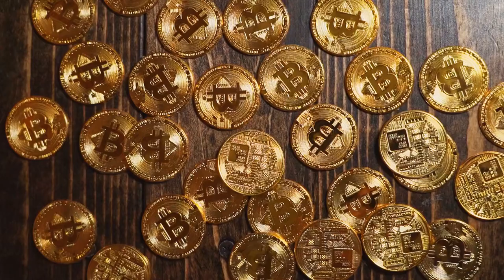Flatlay of Bitcoins Free Stock Video Footage, Royalty-Free | Free Stock Video - No Copyright | 4K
Flatlay of Bitcoins Free Stock Video Footage, Royalty-Free .